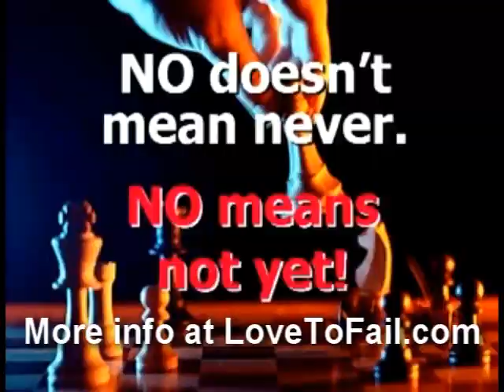Go For No Workshop - Richard Fenton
Go For No is a phrase that it part of my life now. It's a redefining of the word NO that put my life into over-drive and helps me now succeed in both my business and everyday life.

I did consulting work for Andrea Waltz and Richard Fenton, which ended up being more of a blessing for myself than for them!

Excerpts of a Go For No workshop with speaker, Richard Fenton. Great stuff!